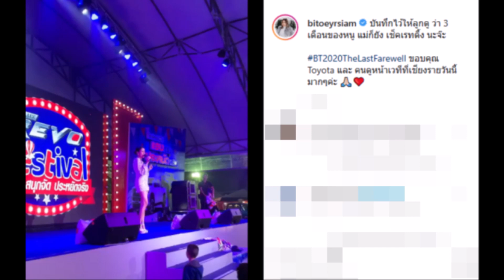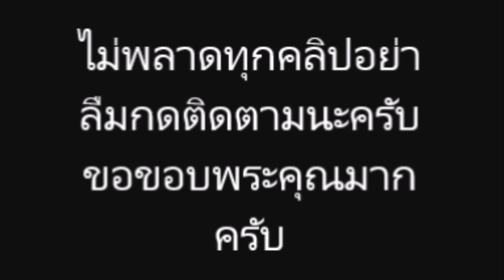ใบเตย อาร์สยาม ใส่รองเท้าส้นสูงร้องเพลง แฟนคลับเป็นห่วงมาก